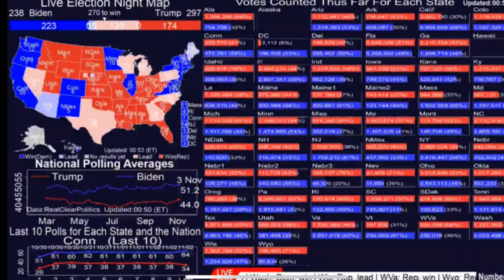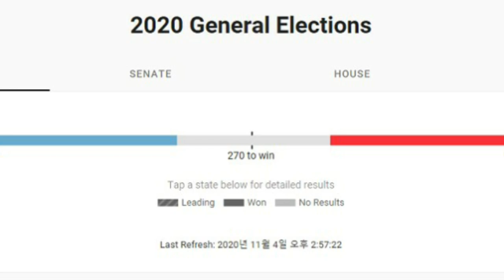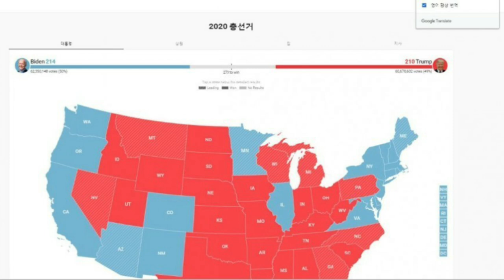미국 대선 실시간 개표방송 트럼프 사실상 승리선언 우편투표사기주장 연방대법원으로 가져갈전망